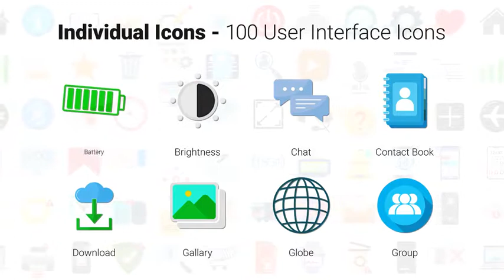100 User Interface Icons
Detailed In Animations
Very Easy to Use Structure
Scaleable Files.
Voiced Tutorial! Shows how to Use Project with Workflow
Universal Expressions

Older After Effects File Included